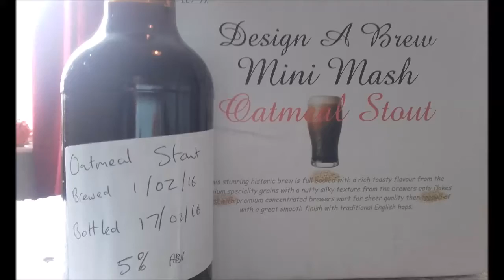GingRealAleTrail - HomeBrew | Andrew Pickard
Andrew Pickard - (Home Brew) Oatmeal Stout 5%

brewed - 01/02/16
bottled - 17/02/16

extract and partial brew kit